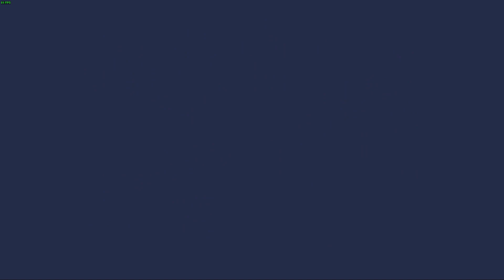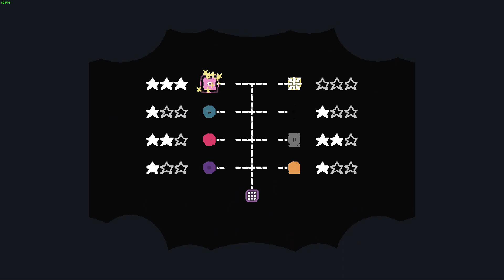Baba Is You | Puma Pack levelpack | part 3/4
Ten levelpack miał być przeznaczony dla znajomego, ale nie widzę jego zainteresowania do zagrania w niego. Z tego powodu udostępniam gameplay tego, co zrobiłem w levelpacku.

Światy/Rozdziały:
0:00 Fabryka
7:25 Abstrakcja
15:43 [Bonus] Fill the Empty
18:00 [Bonus] ?
18:42 [Bonus] Pzemiany